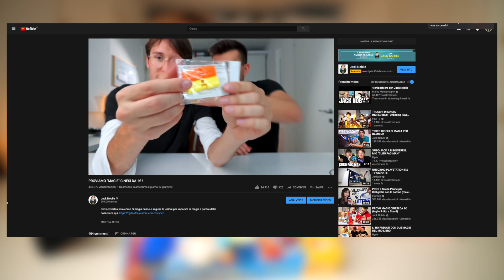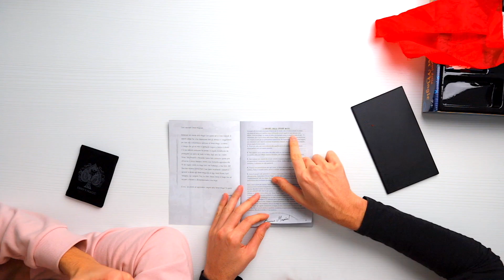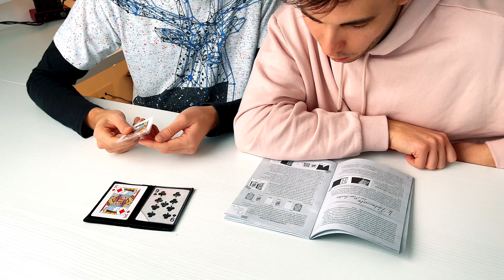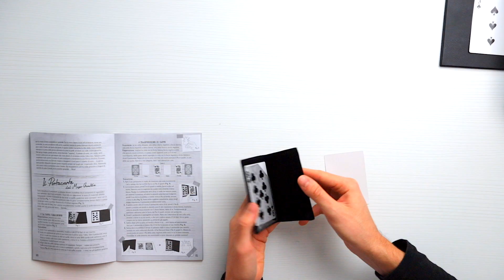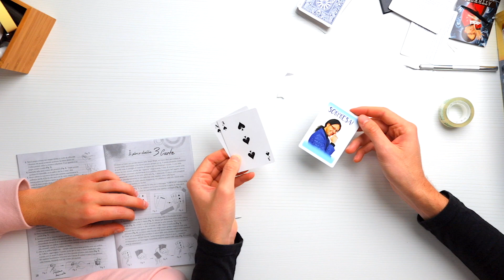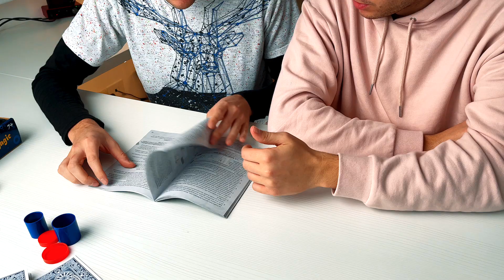MAGHI PROVANO MAGIE PER BAMBINI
Oggi assieme a @Sbard95  testiamo un kit di magia per bambini 7+ e vediamo gli oggetti magici al suo interno !